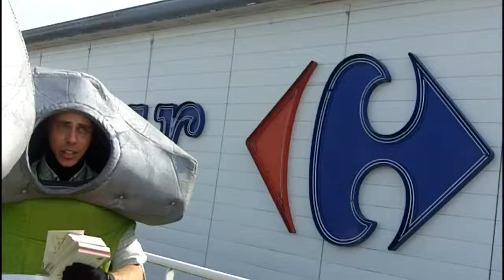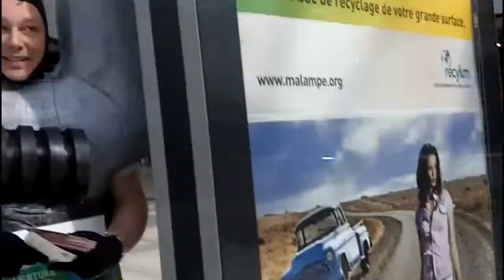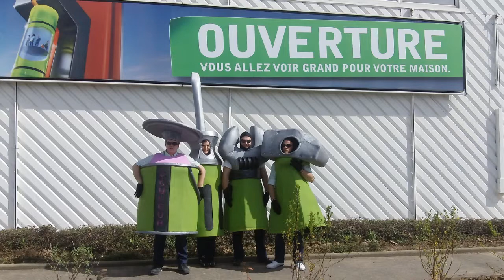Teasing inauguration Leroy Merlin Brie-Comte-Robert